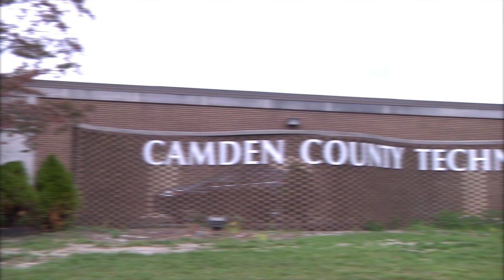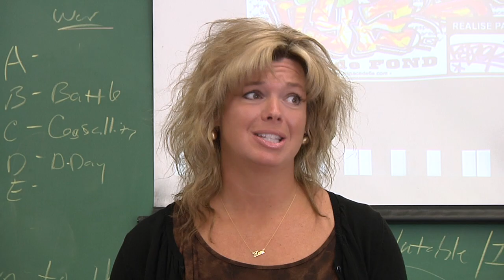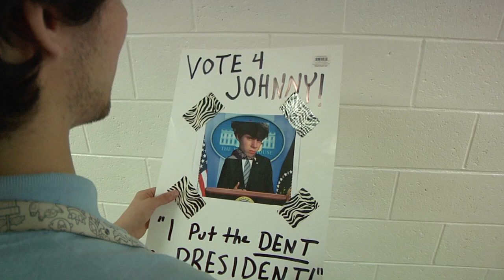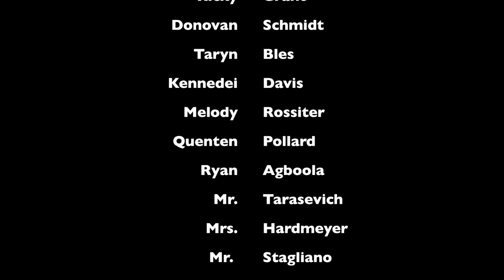1. The Secret life of a Votech Junior pt. 1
When the sophomores we knew from Video Production and Performing Arts come back for Junior year, there's about to be a whole lot of change around CCTS